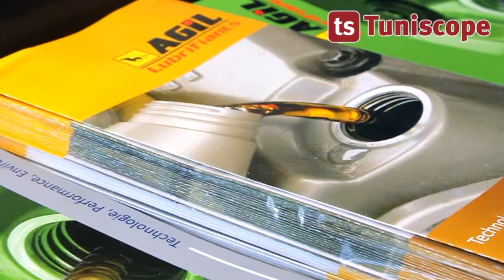Interview de M. Moncef MATOUSSI - PDG de la société AGIL S.A